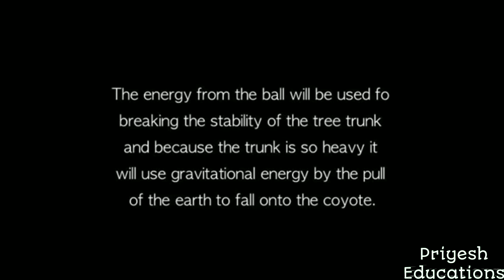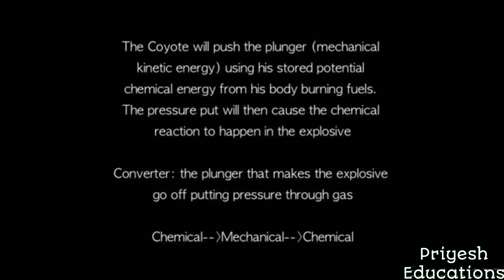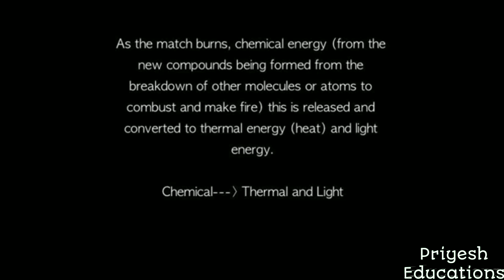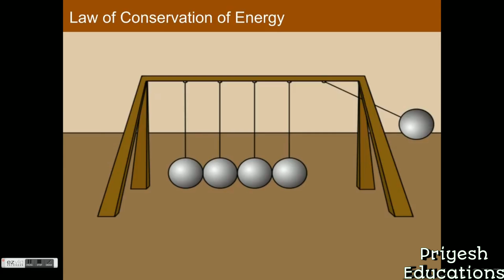Work and Energy : Science 9th standard ( state board )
Support me:
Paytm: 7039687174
YouTube is a only source of income for me so donations are appreciated but I will never ask you for.

I created this video for education. This video is a merge of many videos i taken from links given in textbook. So this videos are copied. Please do not ban this video as my intension is to just make studies easy for students without wasting time.

Search for real links from QR codes give in textbook.